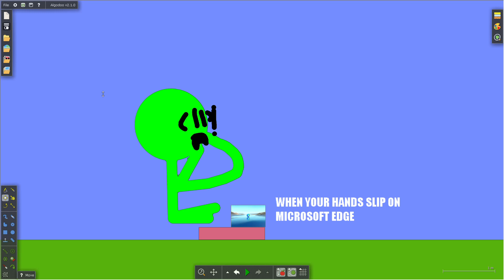meme 1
oh no lime